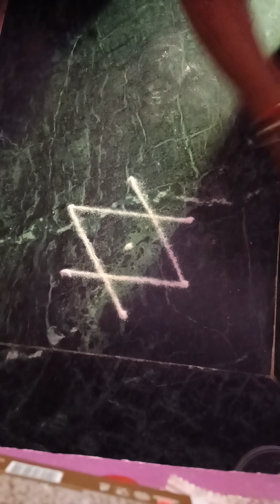simple rangoli design 🌼rangolidesign 🌺youtubevideos 🌻